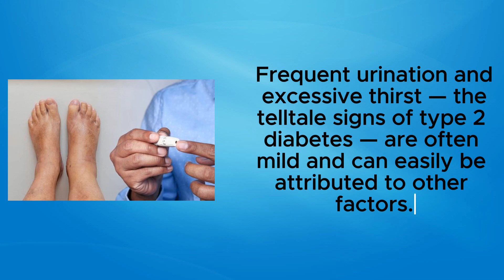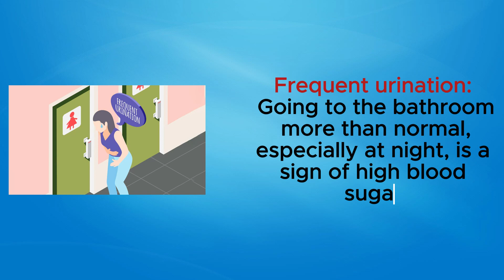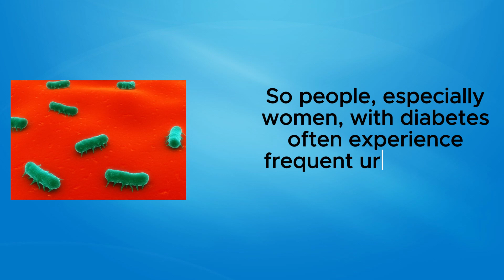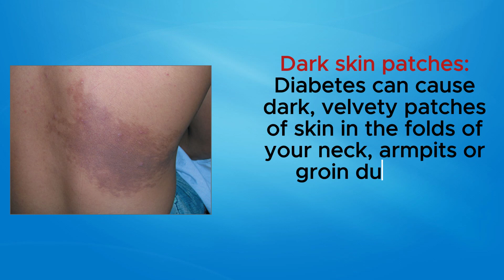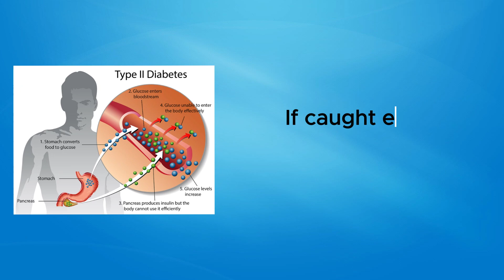10 early signs of diabetes that you shouldn't be ignored | Nuse Healthy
Diabetes is a chronic condition that causes glucose (or sugar) levels in the body to rise. The problem is ignoring or writing off the symptoms as something else can lead to more serious health complications later on.

Left untreated, diabetes can lead to heart disease, stroke, nerve and kidney damage, vision loss and more. Even if you have mild blood sugar elevations, you can damage your organs.

Diabetes is a common condition. The Centers for Disease Control and Prevention estimate more than 34 million people have diabetes in this country, with nearly 95 percent of those cases type 2 diabetes, and about 88 million more are prediabetic.
The higher the blood sugar level and the longer you go without treatment, the further damage that can be done.

Frequent urination: Going to the bathroom more than normal, especially at night, is a sign of high blood sugar. Diabetes causes the kidneys to work harder to remove excess sugar from your blood. When your kidneys can’t keep up, they spill excess sugar into your urine, leading to more frequent urination.

Repeat infections: The excess sugar in your urine serves as food for yeast and bacteria. Food coupled with a warm, moist area helps them thrive. So people, especially women, with diabetes often experience frequent urinary tract or yeast infections.

Excessive thirst: Frequent urination can cause dehydration and you to feel thirsty more often. But, drinking more doesn’t satisfy the thirst.

Constant hunger: Your body converts the food you eat into glucose that your cells use for energy. But if you have diabetes, the cells can’t absorb glucose correctly, so your body can’t get enough energy from the food you eat. Therefore, your body is constantly looking for fuel and you’ll feel hungry all the time, even if you just ate.

Unexplained weight loss: If your body can’t get enough energy from your food, it will start burning muscle and fat stores instead. So, you may lose weight even if your diet hasn’t changed.

Persistent fatigue and weakness: Without enough fuel for energy, you’re left with persistent fatigue and weakness that can interfere with daily activities. Being dehydrated from constant urination can leave you feeling exhausted, as well.

Poor vision: High blood sugar can damage blood vessels in your eyes and you may experience blurry vision in either one or both eyes. If left untreated, permanent damage can occur and lead to more serious complications, even blindness.

Slow healing cuts and wounds: High blood sugar can damage nerves and blood vessels, impairing blood circulation. Poor blood circulation restricts the necessary nutrients and oxygen from getting to cuts and wounds for proper healing. As a result, it can take weeks or even months to heal, increasing your risk for infection.

Tingling or numbness: Poor blood circulation and nerve damage can cause tingling, numbness or pain in your hands and feet.

Dark skin patches: Diabetes can cause dark, velvety patches of skin in the folds of your neck, armpits or groin due to an excess of insulin in the blood.

Regular testing is key to avoiding complications

Because diabetes symptoms can be subtle, it’s important to see your doctor regularly for checkups and diabetes screening.

The American Diabetes Association (ADA) recommends everyone age 45 and older be screened for diabetes. However, testing is recommended at any age if you have one or more risk factors for diabetes, including:

Sedentary lifestyle
Poor diet
Family history
The test for diabetes is often a simple blood test. For normal results, the ADA recommends repeat screening every three years.

If caught early, type 2 diabetes can be very manageable. Lifestyle changes, such as a healthy diet and regular exercise, can go a long way in managing the condition.

Be sure to talk to your doctor about an evaluation at the first sign of symptoms. Early detection and treatment is vital to improving your quality of life and vastly reducing your risk of severe complications.